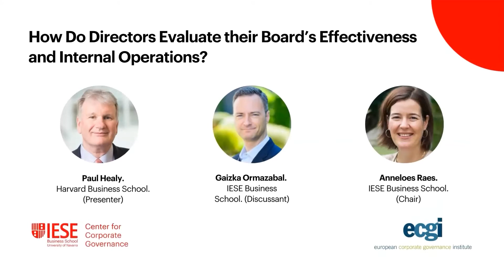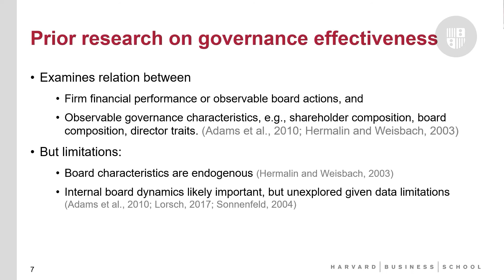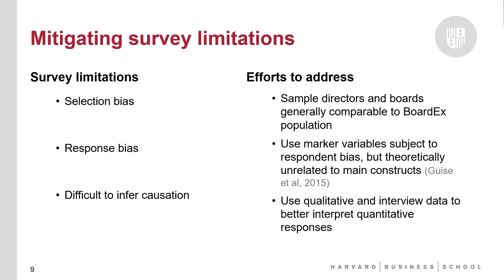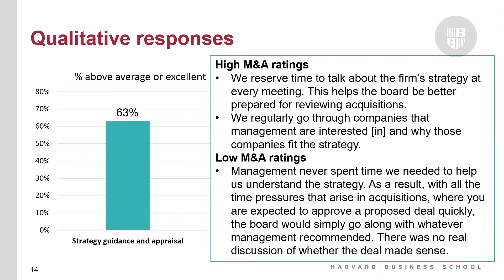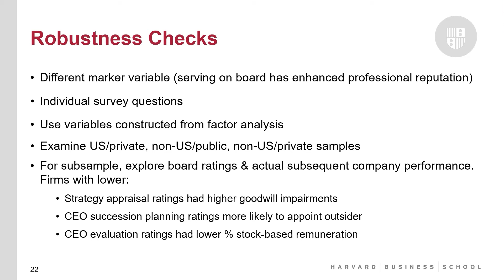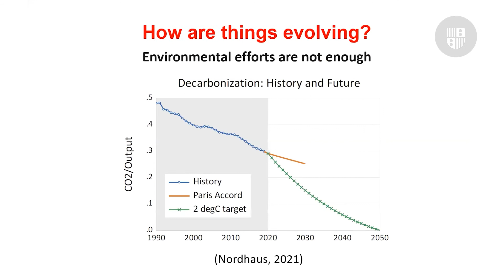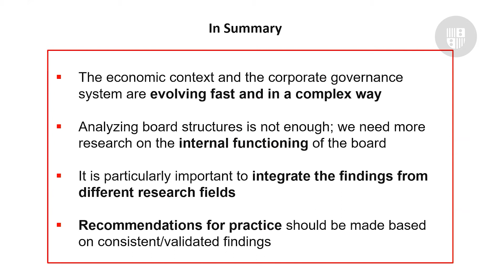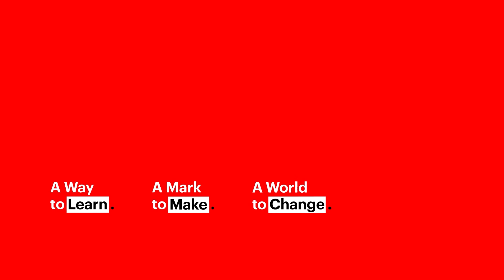Session 1. How Do Directors Evaluate their Board’s Effectiveness and Internal Operations?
Presenter: Paul Healy, Harvard Business School
Discussant: Gaizka Ormazabal, IESE Business School
Moderator: Anneloes Raes, IESE Business School